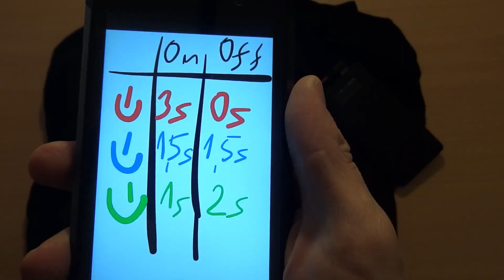ইলেকট্রিক হিটিং জ্যাকেট কিভাবে তৈরি করবেন দেখুন।Process of Making Electric Heating Vest. In Factory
Process of Making Electric Heating Vest. In Factory

You Can Share your Ideas In comment Box.